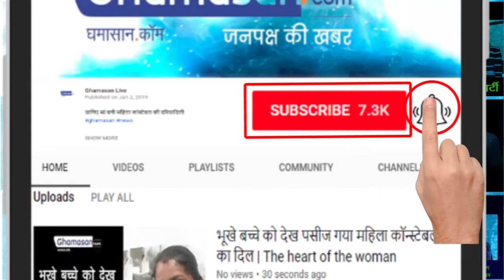सनी लियोन का उनके पति संग video हुआ viral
Sunny Leone dancing with husband Daniel Weber